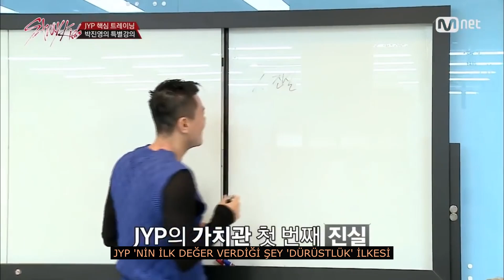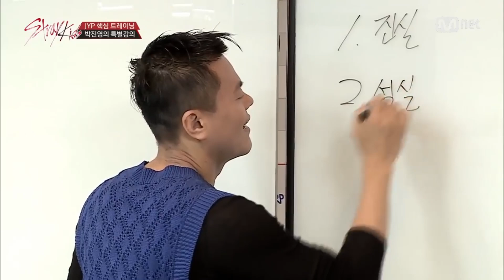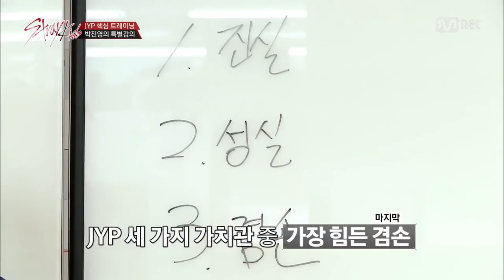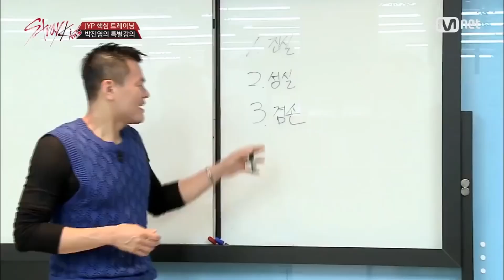Stray Kids Survival Show [Bölüm 5] JYP'nin Özel Eğitimi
JYP'nin ilk 3 ilkesi ile tanışmaya hazır mısınız ?